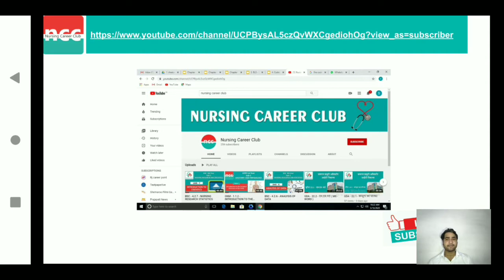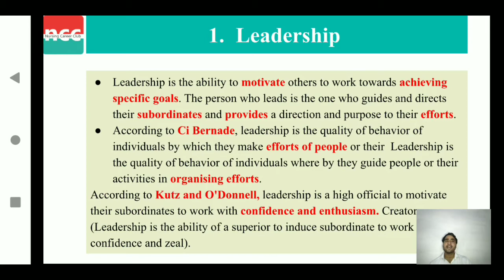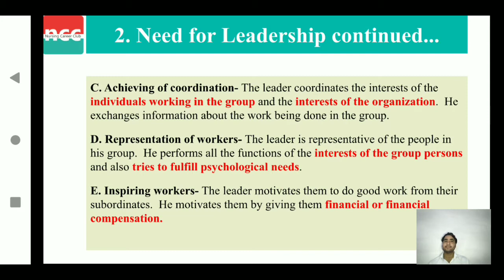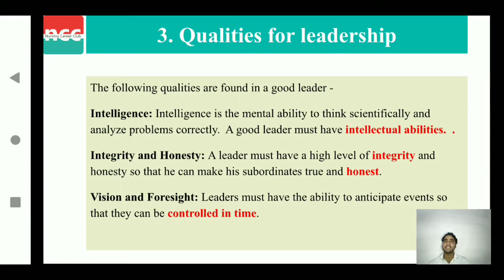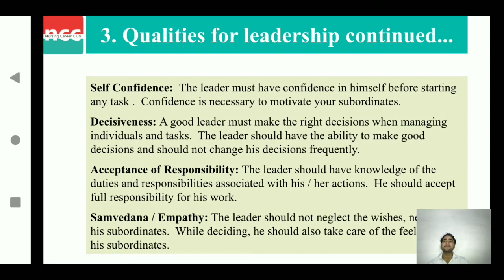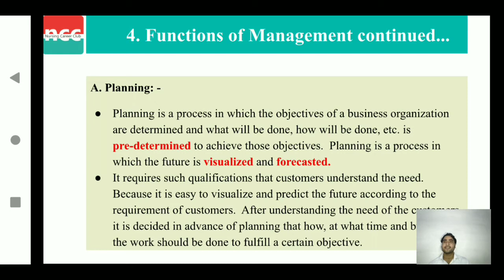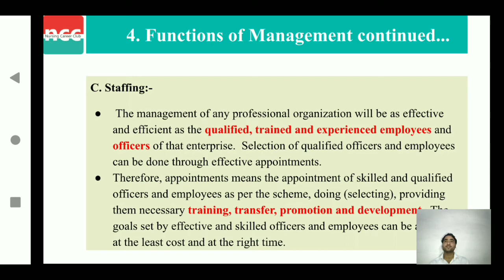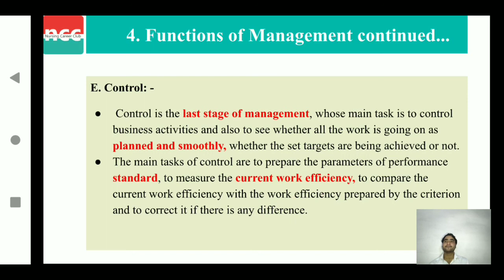DMLT 2.1.7 – Management Techniques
TOPICS COVERED IN VIDEO: 09:59
Entrepreneurship & Professional Management

Management Techniques
-Leadership
-Need for leadership
-Qualities for leadership

--Timestamps--
00:00 Management Techniques
00:21 Leadership
01:25 Need for leadership
03:23 Qualities for leadership
05:48 Functions of management
06:08 Planning
06:49 Organization
07:39 Staffing
08:16 Direction
09:02 Control